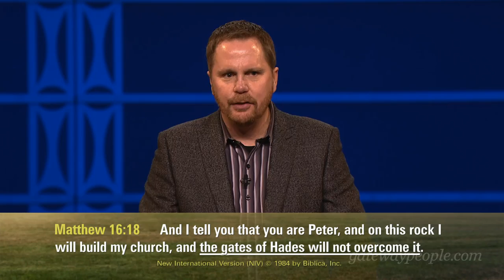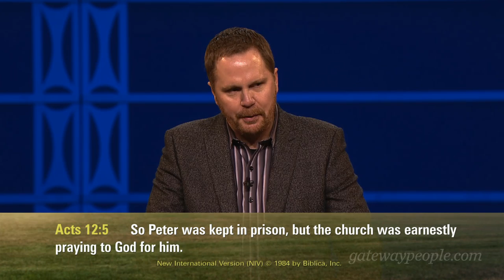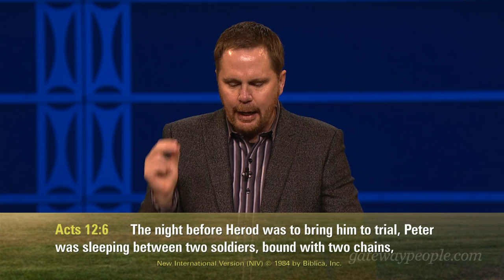Free Indeed - Open Gates - Pastor Brady Boyd Part 1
Pastor Brady Boyd - Free Indeed - Open Gates

Search for:
Pastor Brady Boyd - 11/30/13
Sermon Series: Free Indeed
Sermon Title: Open Gates